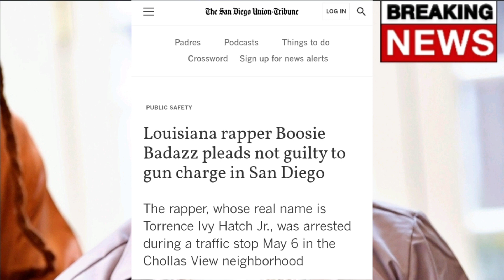Boosie GETS GOT By THE FEDS After GUN CHARGE Dropped + I KNOW WHY‼️😱